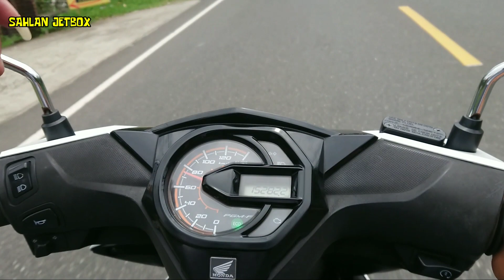Ngikut bis eka mosak masik, artis Jawa timur yg ngadu nasib di jalur tengah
Ngoyod bus eka jurusan purwokerto Surabaya,, mosak masik josss di jalur Wonosobo Banjarnegara